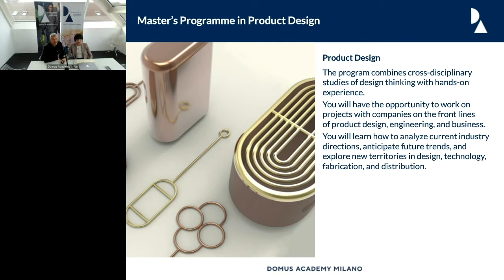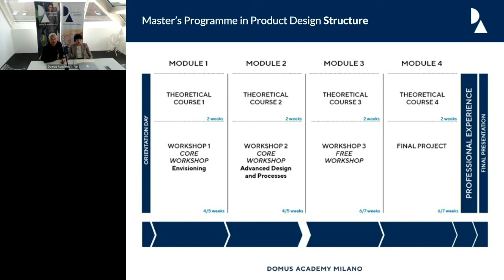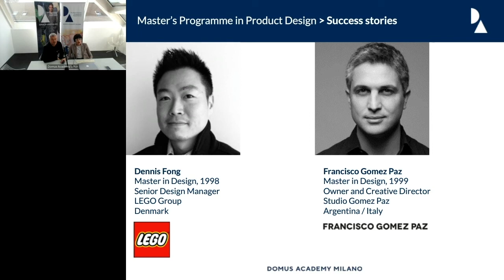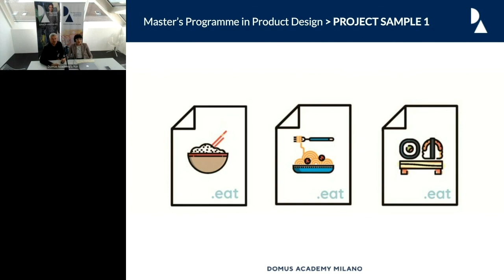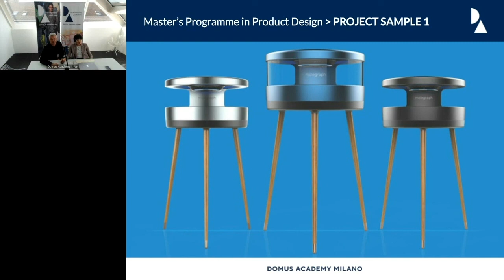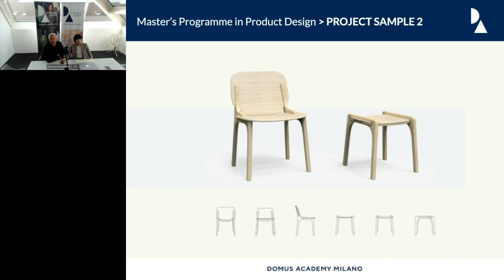Product Design Webinar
Presenting Domus Academy Master's Programme in Product Design